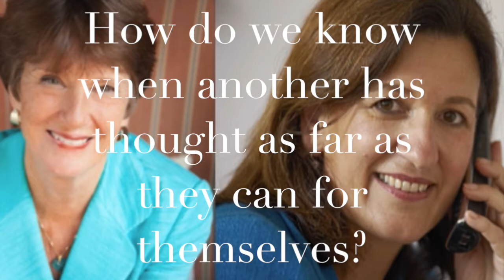Jane Adshead-Grant - More about the Thinking Environment with Nancy Kline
Jane interviews Nancy Kline, the pioneer of the Thinking Environment once more to discover more about the Thinking Environment.  Nancy shares her latest reflections on the Thinking Partnership, a framework we use in coaching and leadership, the explanation of Nancy's metaphor of that two worlds of thinking and more . Listen now to discover more about the Thinking Environment - you will not be disappointed.